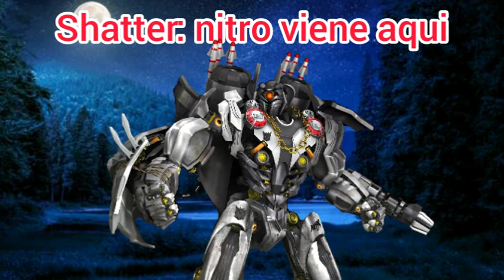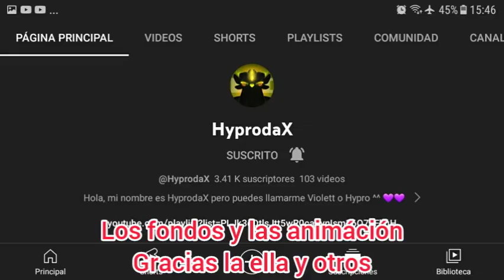toothless x stormfly parte 13